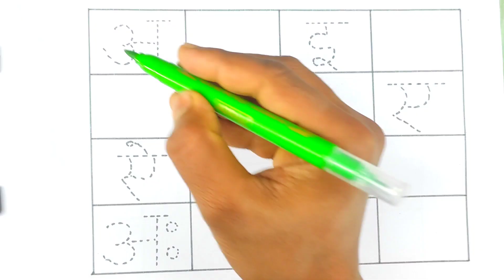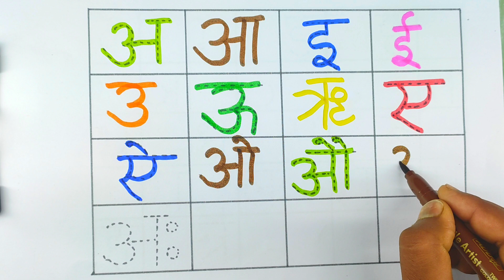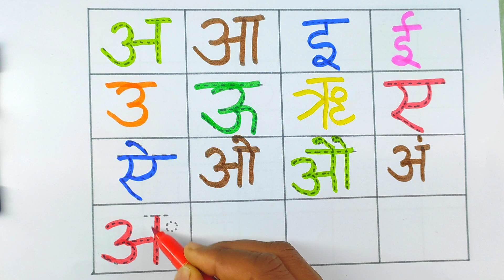a se anar aa se aam i se imli ee se, Learning Hindi Alphabet, k se Kabutr, ka kha ga gha, 123 ginti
1. a se anar
2. a se anar aa se aam
3. a se anar aa se aam i se imali
4. a se anar wala video
5. imali wala video
6. a se anar wala video
7. anar wala video
8. Mantu Study Class ka anar wala video
9. anar anar anar
10. anar video
11.
12.
13. online class a se anar
14. online video a se anar aa se aam
15. cartoon anar
16. cartoon videos a se anar aa se aam
17. Mantu Study Class ka anar video
18. aa se aam i se imali
19. a se amrud
20. New video a se anar aa se aam i se imali